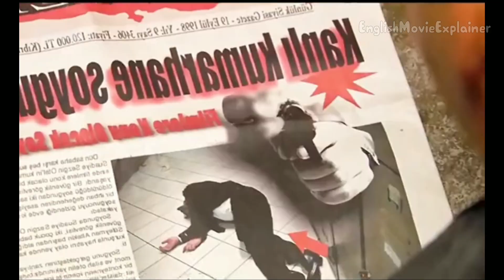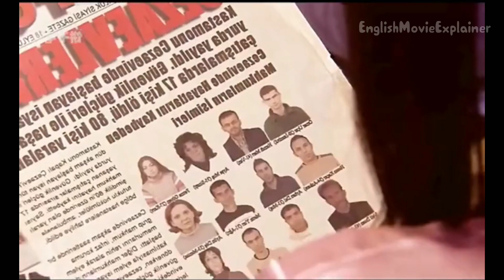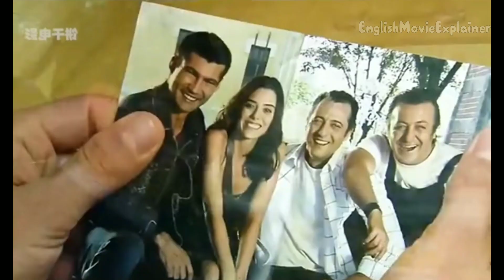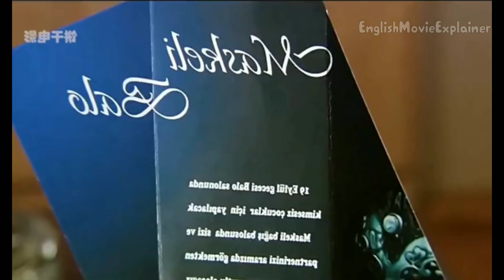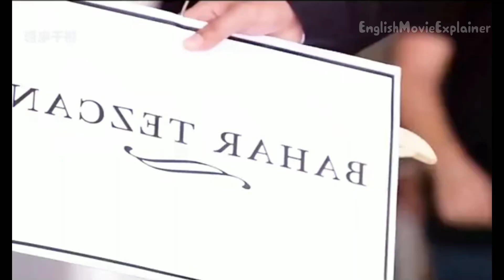The Man was Jailed for 8 Years with Injustice,charged his name & face to revenge when he came out😱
it’s called Ezel it’s a Turkish series very nice lesson from this series-Betrayal friends